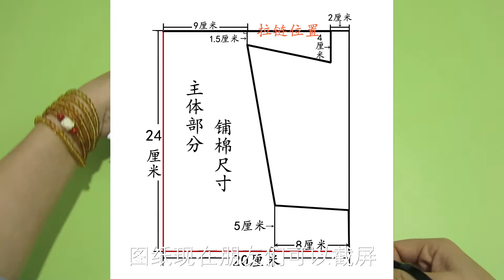平时经看到的一款包，知道是怎么做的吗？巧媳妇详细分享制作过程 手工布艺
非常感谢您把宝贵的时间花在了我的视频上，别忘了帮我点个赞噢!

我是手工爱好者，分享各种布艺作品的制作过程，复杂的布艺简单的做。谢谢！！！